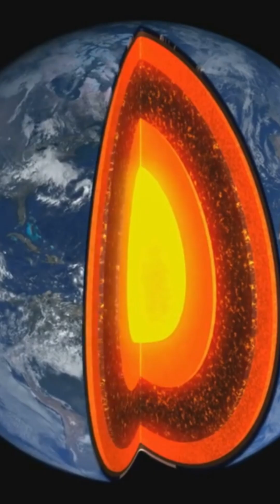How Sapphires are Born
Geological-formations-and-occurrences